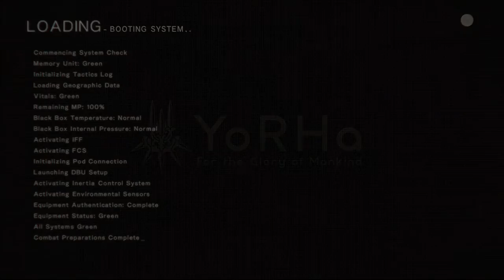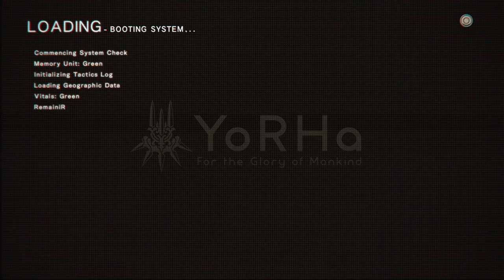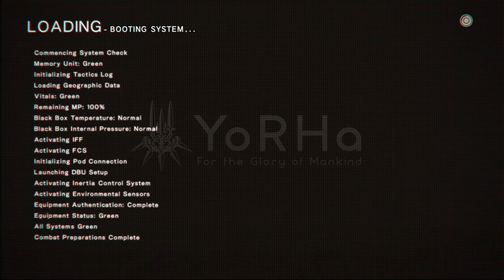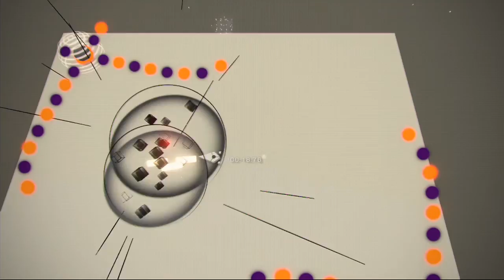Nier Automata: WHY AREN'T 2D GIRLS REAL?! - Pt.16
We truly live in the dark age.